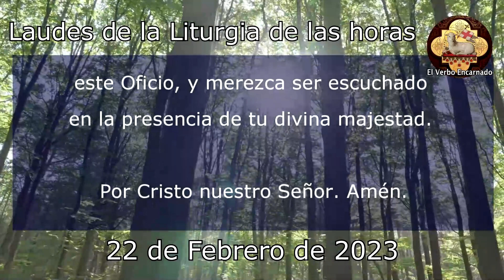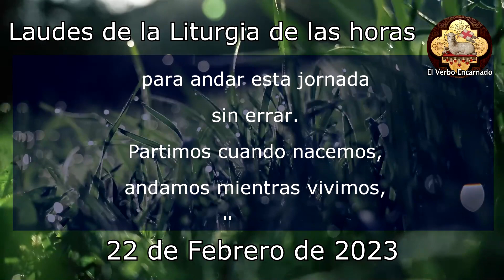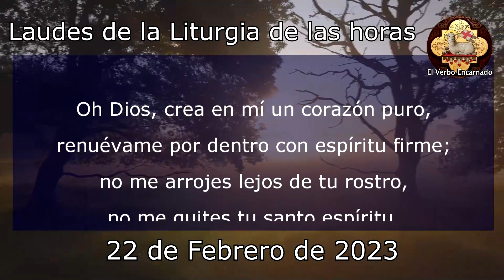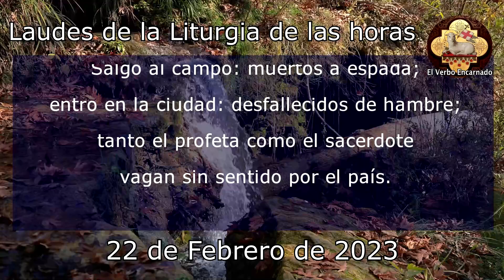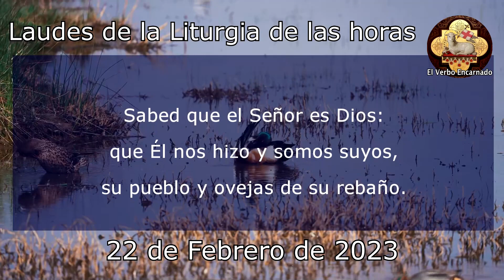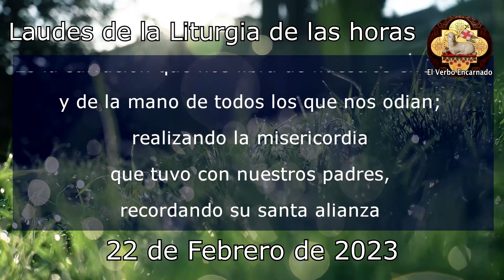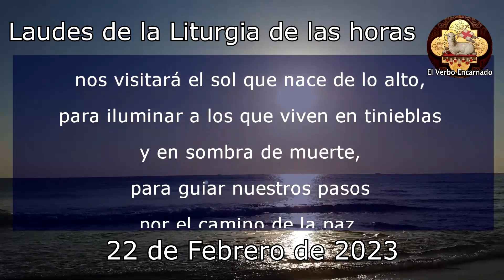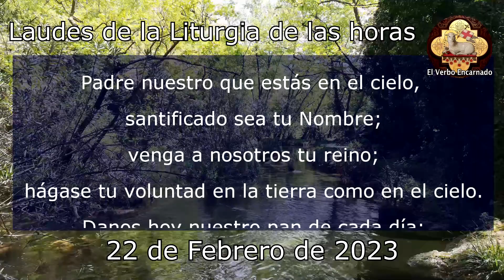Oración de la mañana 22 de Febrero Laudes de la Liturgia de las horas Oración Miércoles de Ceniza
Recemos la ORACION CATÓLICA DE LA MAÑANA de la SANTA IGLESIA CATOLICA, leamos juntos las LAUDES de la LITURGIA DE LAS HORAS DE HOY MIÉRCOLES DE CENIZA 22 DE FEBRERO DE 2023, del tiempo Ordinario, la Oracion Catolica Oficial del Oficio Divino.

NO TE PIERDAS LA: "Misa de hoy Miércoles 22 de Marzo 2023 Santa Eucaristía de El Verbo Encarnado Tiempo de Cuaresma"